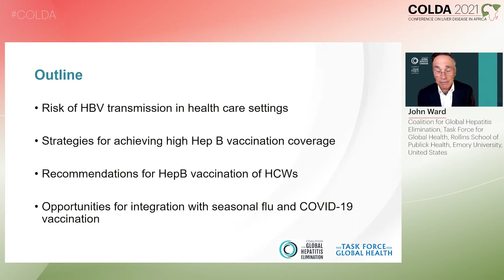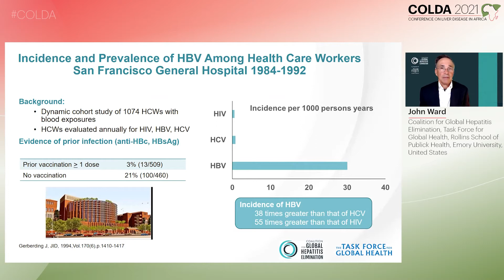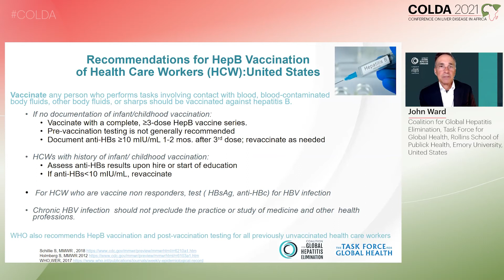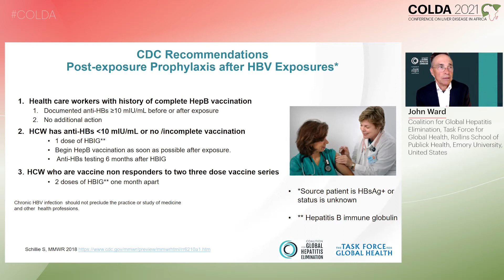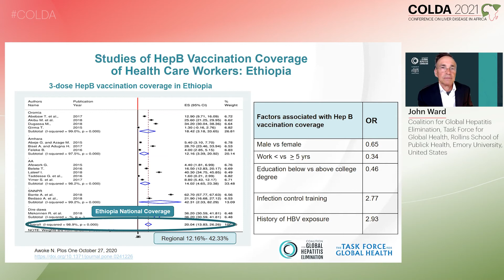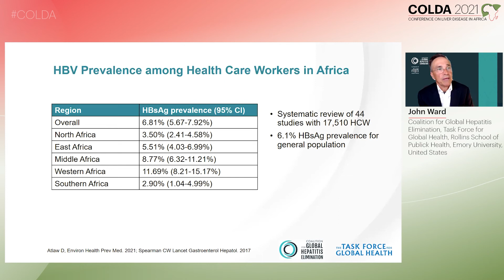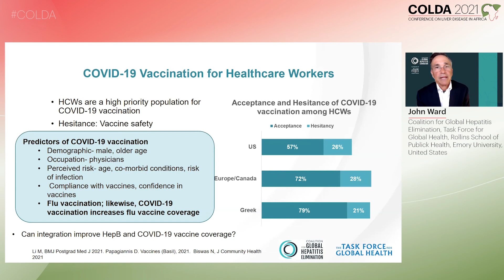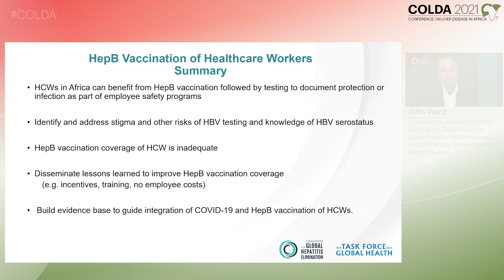Vaccination of Healthcare Workers - Opportunities for Hepatitis B Prevention - John Ward, MD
Title: Vaccination of Healthcare Workers - Opportunities for Hepatitis B Prevention
Speaker: John Ward, MD
Presented at Session 2: Vaccination Opportunities
Conference on Liver Disease in Africa 2021